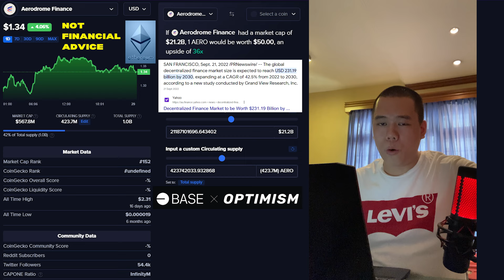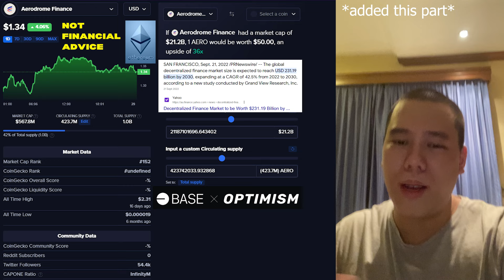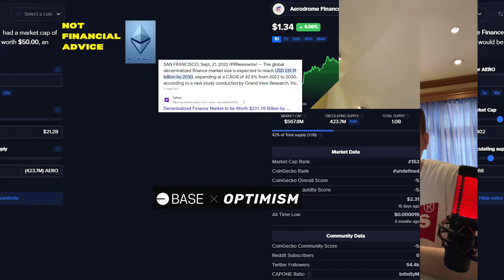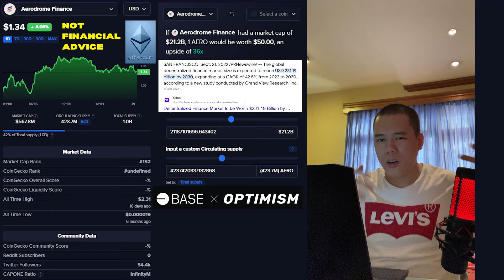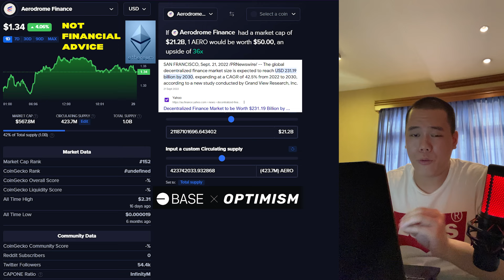Aerodrome Will Shock the World…Here’s Why! | AERO Price Prediction